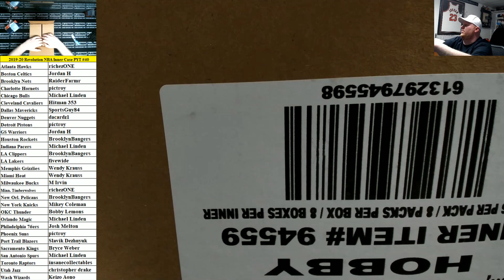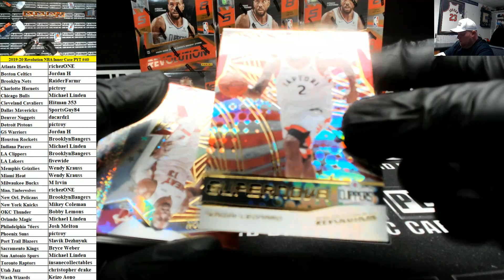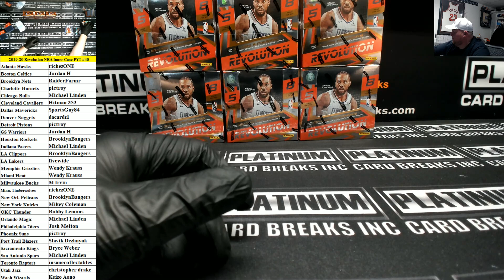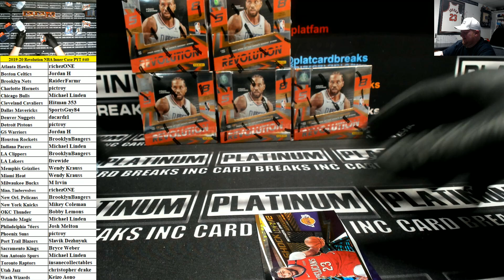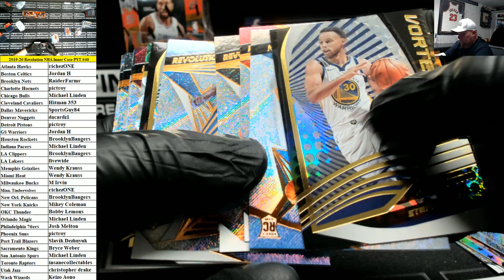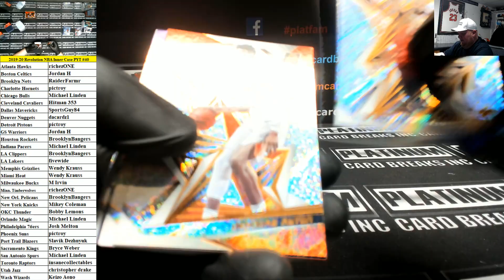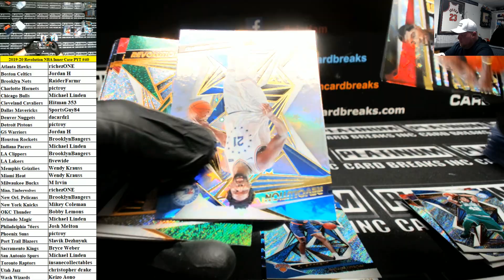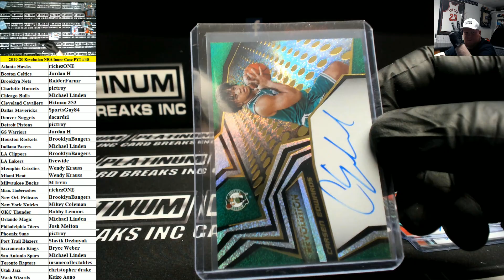2019-20 Panini Revolution Basketball 8 Box Inner Case PYT #40